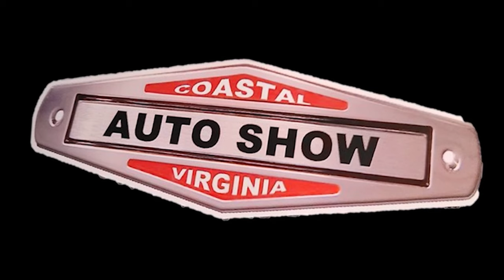1957 Chevy Post Car CVAS Dreamgoatinc Classic Hot Rods and Muscle Cars Dreamgoatinc Video